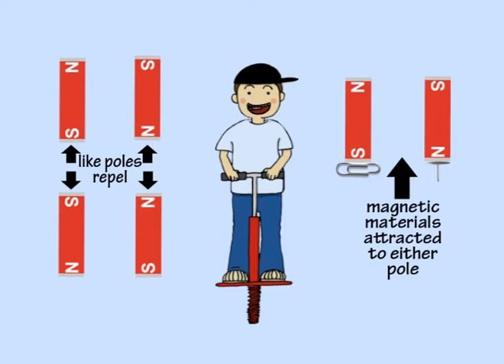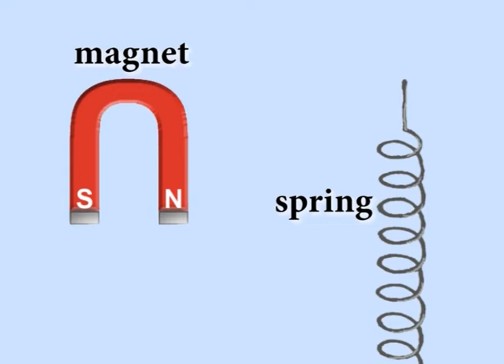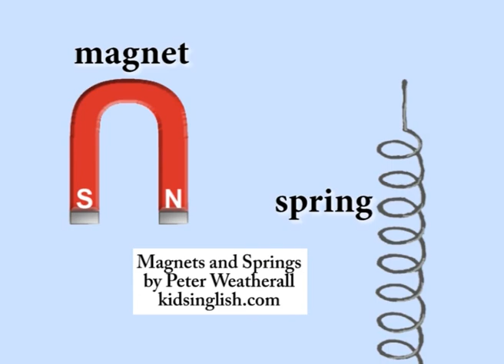3e Magnets and Springs Song by Peter Weatherall